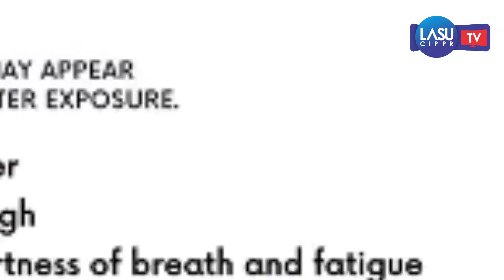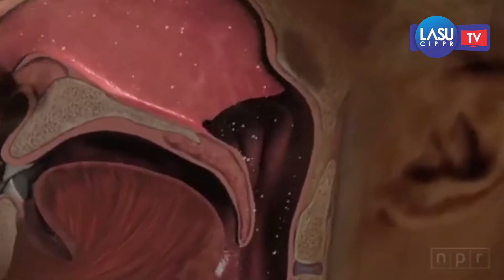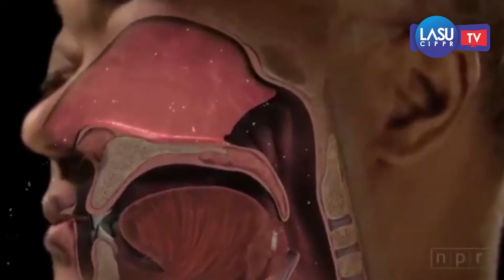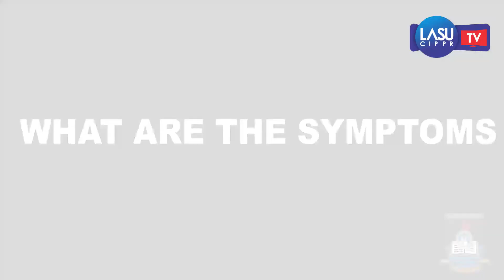Exclusive interview with Dr. Nasri Ariyibi, Director Lagos State University Health Centre.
Topic: Preventing the spread of  Covid 19